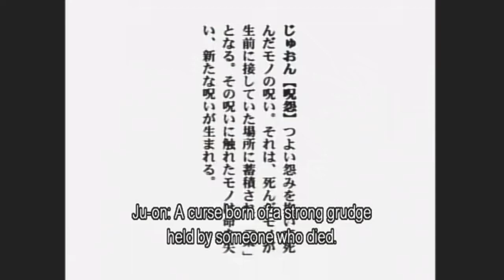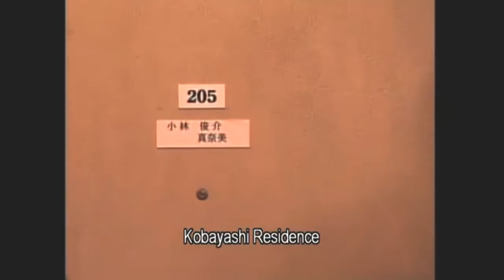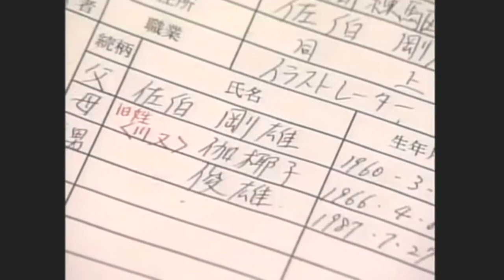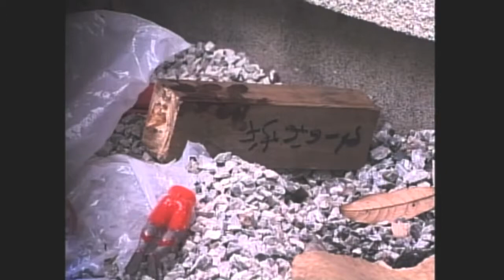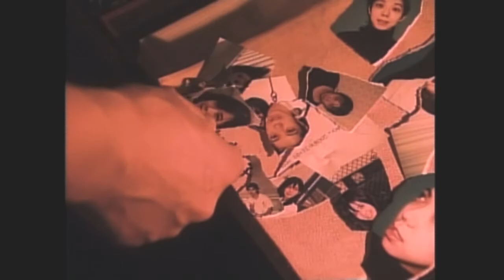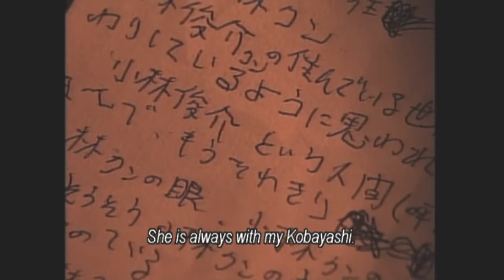JU-ON The Curse Origins (The Original Origins)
This is the story of 4 people two baby's, a boy and a cat and a random woman with a tiny shot of an outdoor spider. It's brutal, just a warning (not the spider shot but the film itself)

To Support a Poor man and contribute to more video's